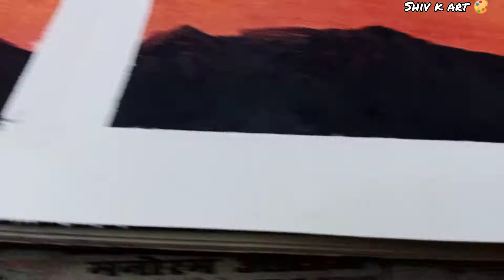Easy oil pastel drawing for beginner - oil pastel tutorial Drawing / spooky Halloween Drawing 🎨